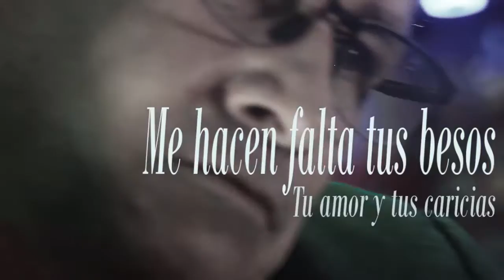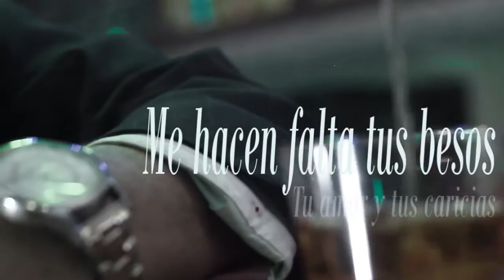Para los que tienen un ser amado lejos, o que se ha ido, pidale que vuelva hermosa cancion..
bueno mi gente , acá les dejo este bonito tema para los que tenemos amigos o familiares lejos, entonces para que se deleiten, y les pidan que vuelvan

para los que quieran también vivir cómodamente acá les dejo unas paginas donde a mi me esta yendo super bien, estoy ganando muy buen dinero también, entonces si les interesa ingresen allí se registran y empiecen a ganar vean primero esos videos que les dejo mas abajo son tutoriales de como ganar , bueno mi gente seguimos adelante

1.-SEÑORES Y AMIGOS MUY BUENOS DIAS
HOY QUIERO INFORMARLES QUE  EDINAR-COIN
HA SIDO LA MEJOR OPORTUNIDAD QUE HAY
PARA GANAR DINERO, DE MANERA REAL, HONESTA,
FACIL,MUY SEGURA, CADA UNO PUEDE
MINAR SU MONEDA EDINAR DESDE SU COMPUTADORA
Y LO QUE PRODUZCA A DIARIO NOS VENDE TODAS
LAS MONEDAS QUE SALGAN, YO SI LES RECOMIENDO
EDINAR 100% ACA CUALQUIERA SE PUEDE PENSIONAR
CON UN BUEN SUELDO MENSUAL, EL SEÑOR SANTIAGO
BERMEO SE SACA UN APROXIMADO DE 500 MIL PESOS
DIARIOS SOLO POR EL MINADO, ESTO ES UNA HERMOSURA
Y LOS QUE QUIERAN LES CAPACITAMOS PARA QUE APRENDAN
A MINAR DESDE SU CASA.  MI WHATSAPP ES 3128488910

2-.INCREIBLE ESTA ESTABLE EL BTC, ENTONCES YO LES INVITO A QUE GANEMOS POR MEDIO DE usd UNICAMENTE, YA PODEMOS SEGUIR COMPRANDO BTC POR AHORA ANTES DE QUE SUBA NUEVAMENTE,Y LOS usd CRECERAN TAMBIEN, y ganemos un 3% diario fijo, PRIMER MONEDERO QUE PAGA un 3% solo por tener sus BTC y 7 monedas mas entre ellas esta los USD,  en el monedero BITWALLIO que paga todos los días una rentabilidad fija durante 7 días a la semana, PAGOS PUNTUALES,
vean el siguiente video

si desean registrarsen para tener su monedero ya sea para ganar dinero o para tener guardado su dinero entonces se pueden registrar en el siguiente link

skype: (trabajandito)